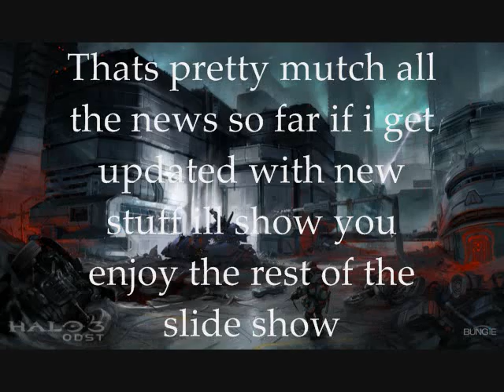Halo 3 ODST Info Video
a imformational to thoe's who are wondering wats gonna be in the game and i reserved the game at  Game stop for only $5.00 reserve it to day subscribe the next hope this video helps you halo addicts
theres more imfo vis to come